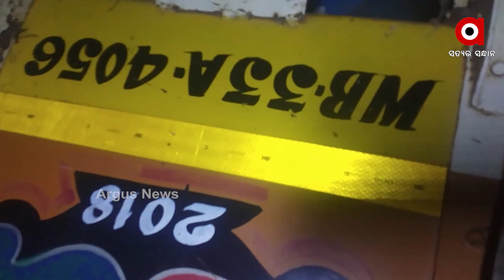ପୁଣି ତପ୍ତପାଣି ଘାଟିରୁ ଖସିଲା ଟ୍ରକ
ଗଜପତିରୁ ଗଞ୍ଜାମ ଆସୁଥିବା ବାଟରେ ତପ୍ତପାଣି ଘାଟିରୁ ମକା ବୋଝେଇ ଟ୍ରକଟି ଭାରସ୍ୟାମ ହରାଇ ତଳକୁ ଖସିପଡିଛି। ଘଟଣା ସ୍ଥଳରେ ପୋଲିସ ପହଞ୍ଚି ତଦନ୍ତ କରୁଥିବା ଜଣା ପଡିଛି.